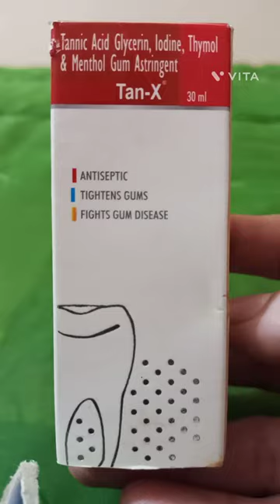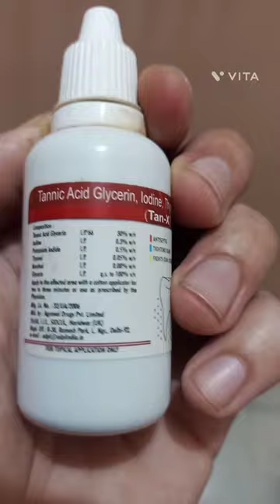Tan X dawa kis kam aati hai/टेन एक्स दवा किस काम आती हैं/Tan X fayde or nuksaan|kese lagaye#viral#pm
Tan-x dawa kis kam aati hai
टेन एक्स दवा किस काम आती हैं
Tan X dawa fayde or nuksaan
Kese lagaye#viral#pm
Tan X dawa kaha lagate hai
Tan X dawa se hone wale Fayde or nuksaan

Composition:

Tannic Acid Glycerin

I.P.'66

30% w/v

0.3% w/v

lodine

I.P.

Potassium lodide

I.P.

0.5% w/v

I.P. 0.05% w/v

Thymol Menthol

I.P.I.P.       0.08% w/v

Glycerin

q.s. to 100% v/v

Apply to the affected area with a cotton applicator for two to three minutes or use as prescribed by the Physician.

Do not rinse with water or eat/drink anything for ten minutes afterwards.

Mfg. Lic. No.: 32/UA/2006

Videos details
Hello Everyone
आज हम बात करेंगे टेन एक्स दवा के बारे में,
टेन एक्स दवा में मिले कॉन्टेंट डिस्क्रिप्शन में दे रखे है,
टेन एक्स दवा को यूज करने का तरीका ,
इस दवा को रूई या कॉटन के, किसी सॉफ्ट कपड़े से अपने मुंह, (जवड़े) में लगाना चाहिए
टेन एक्स दवा मसूड़ों की कमजोरी को दूर, और मसूड़ों को टाइट करने के काम आता है। टेन एक्स दवा का इस्तेमाल ,मसूड़ों से खून आने या घाव होने पर भी किया जाता हैं मसूड़ों में हो रहे पाईरिया  (जलन) (दर्द)। होना इन सभी समस्या को दूर करता है इस दवा को मसूड़ों से जुड़ी सभी अन्य बीमारी के लिए भी यूज किया जाता हैं।इस दवा को यूज करने से पहले ,मसूड़ों को गर्म पानी से ,अच्छी तरह साफ कर लेना चाइए, और फिर इसे मसूड़ों में जहां पर भी, दिक्कत हो वहा ये लोशन लगाना चाहिए, दवा लगाने के बाद, कम से कम ,पंधरा बीस मिनट ,ना कुछ खाए और ना कुछ पीए ,और ना ही पानी से कुल्ला करें ,इस दवा को डॉक्टर द्वारा बताए गए तरीके से यूज करें,
आवश्यक सूचना
सभी दवा को यूज करने से पहले, उसकी एक्सपायर डेट देख लेना चाहिए, या किसी से दिखवा लेनी चाहिए ,और एक्सपायर डेट की दवा कभी भी यूज ना करे
धन्यवाद

Justine Bieber
WhatsApp Stets
video
Mms video
Zee Music Company
Speed Records
T-Series
Sony SAB
SET India
PM Narendra Modi ka stail
Unboxing video
jio5G ke fayde or nuksaan